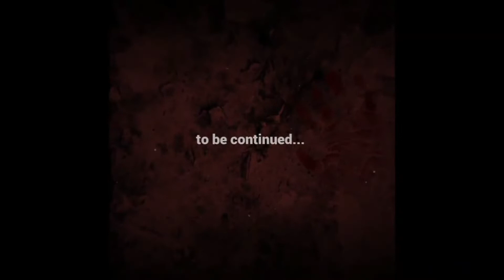visite au reptilarium du Larzac